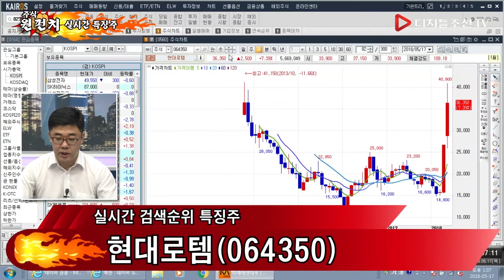현대로템-수익 실현 가능 구간은?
실시간 검색순위 특징주_현대로템(064350)